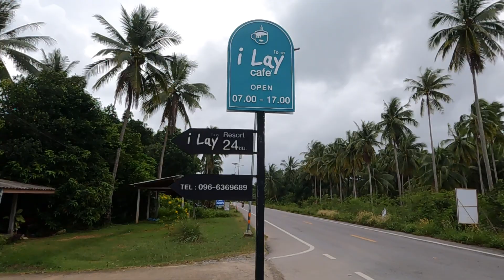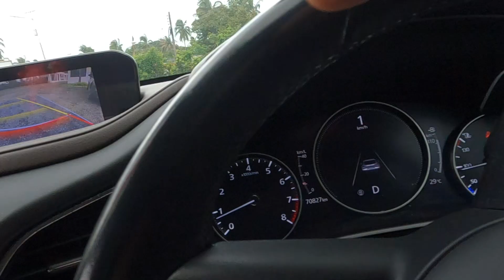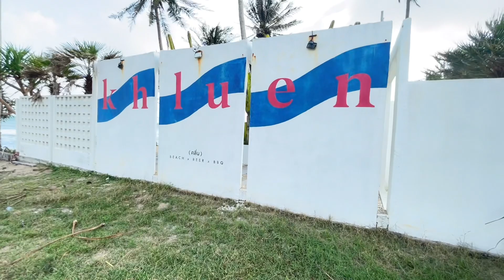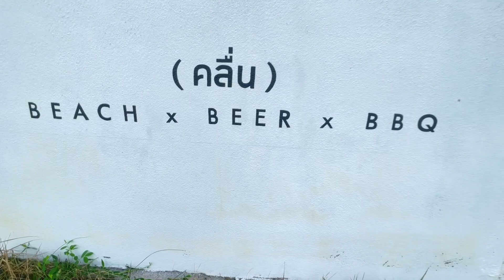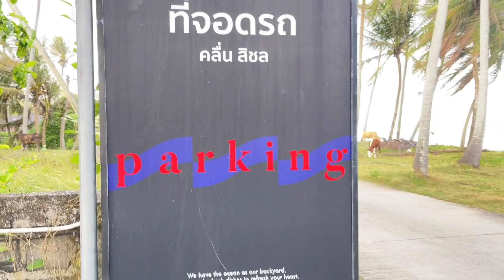SICHON Nakhon Si Thammarat THAILAND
อำเภอสิชล จังหวัดนครศรีธรรมราช นอกจากจะมีทะเล ชายหาดที่สวยงามแล้ว สิชลยังมีวัดวาอาราม ที่มีชื่อเสียงมาช้านานแล้ว

วัดเจดีย์ ไอ้ไข่ เป็นวัดที่มีชื่อเสียงของอำเภอสิชล จังหวัดนครศรีธรรมราช มีชื่อเสียงโด่งดังเกี่ยวกับ “ไอ้ไข่” เด็กวัดที่หายตัวไปอย่างไร้ร่องรอย ผู้ที่มาวัดเจดีย์มักบนบานกับ “ไอ้ไข่” ขอให้ตัวเองสมปรารถนาในสิ่งหนึ่งสิ่งใดส่วนใหญ่เชื่อว่า “ไอ้ไข่” สามารถดลบันดาลให้เป็นอย่างใจนึก มีผู้คนเลื่อมใสศรัทธามากมายและมักได้ตามที่บนบานไว้

วัดสุชน (ท้าวเวสสุวรรณ) สายมูห้ามพลาดต้องมา ให้ได้
เป็นอีกหนึ่งสถานที่ที่ห้ามพลาดเมื่อมาเที่ยว อำเภอสิชล นครศรีธรรมราช
วัดสุชน อ.สิชล จ.นครศรีธรรมราช เป็นวัดเก่าแก่ หนึ่งในวัดที่ประดิษฐานองค์ท้าวเวสสุวรรณ(พ่อรวย) เป็นปางธนบดีเศรษฐีชัมภล ประจำวันอังคาร โดดเด่นด้านการเงินทุกรูปแบบ นิยมขอพรด้านโชคลาภ เงินทอง เสริมทรัพย์ ความมั่งคั่งร่ำรวย ขจัดปัดเป่าสิ่งอัปมงคล